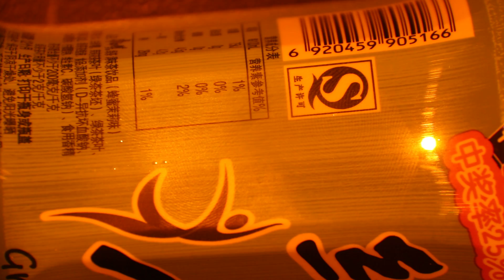Forensic ALS application: orange filter--power treated fingerprints--on drink bottle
forensic alternative light source: optical lens group, all wavelengths designed in one handheld unit, uniform light output, defined edge lines..more details pls contact Joyce